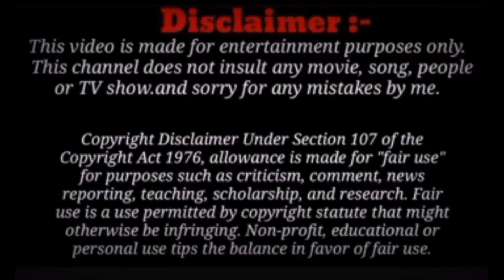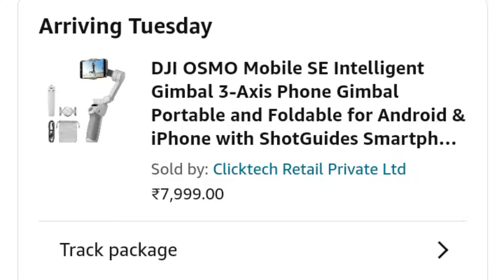"Shocking Cost Comparison: Nepal vs India!"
In this video, I dive into the cost of living comparison between Nepal and India!
Is Nepal really more expensive than India? Watch as I break down the prices of everyday essentials, food, transportation, and more. Whether you're planning to travel or live in either of these countries, this video will give you a clear picture of what to expect when it comes to your budget.